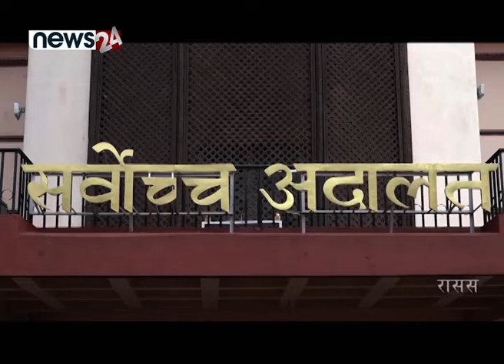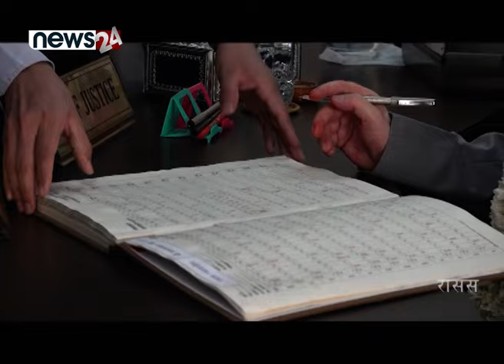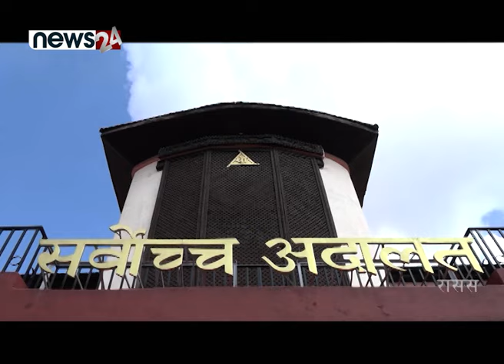नवनियुक्त प्रधानन्यायाधीश समस्याको भूमरीमा ! समाधान के ? NEWS24 TV